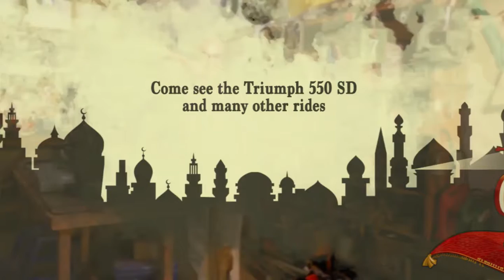CBA CONCOURS 1925 TRIUMPH BY DOMINIQUE